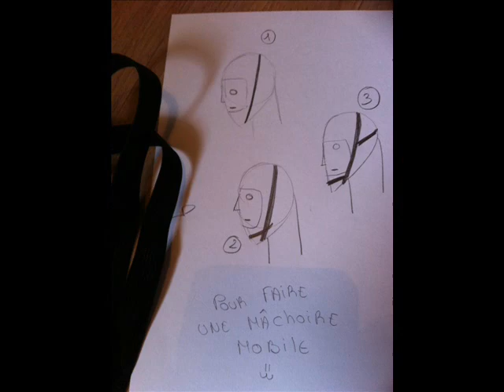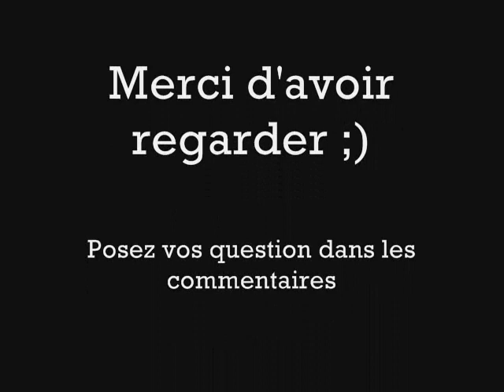Faire un fursuit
Voici une vidéo qui reprend les étapes de la création de mon second fursuit, C'est une vidéo en image , J'ai prévue d'en faire un dans lequel je filmerais en live , si cela intéresse quelqu'un .
Si vous avez des question n'hésitez pas a me les posez ;)